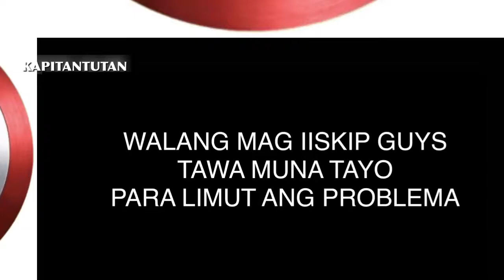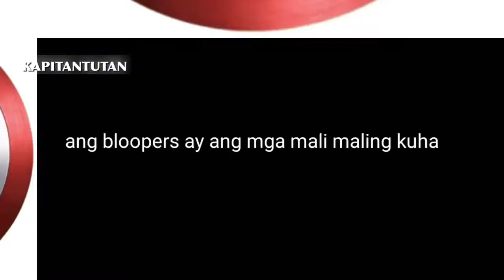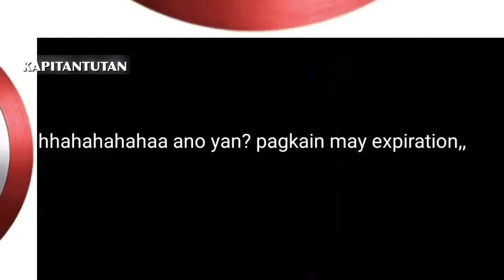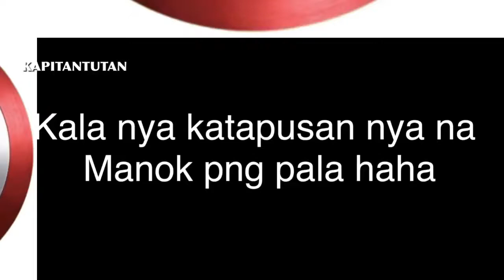funnyvideoscomplilationpart8 Michaelcardenasvlog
FUNNY VIDEOS KALOKOHAN